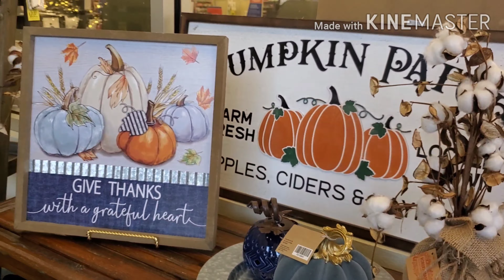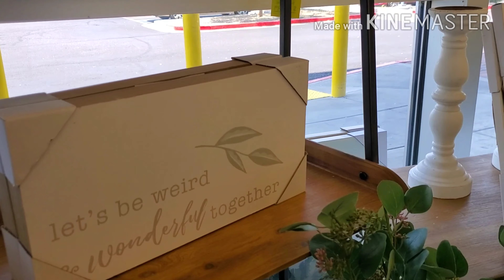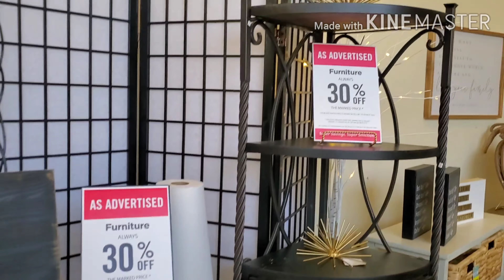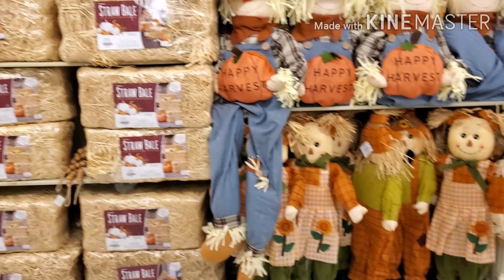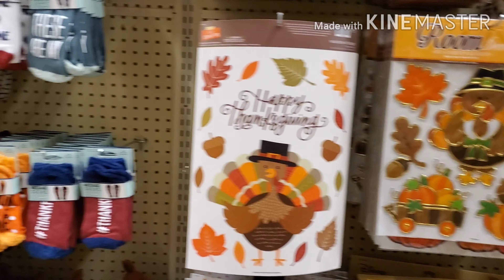🍁40% en DECUENTOS DECORACIONES DE OTOÑO 2020+TOURHOBBYLOBBY FALL DECOR